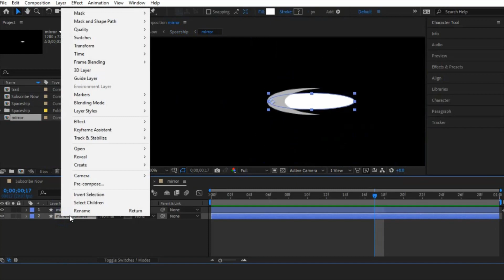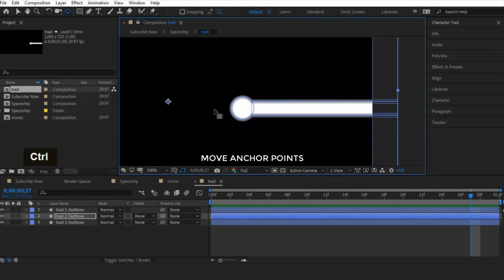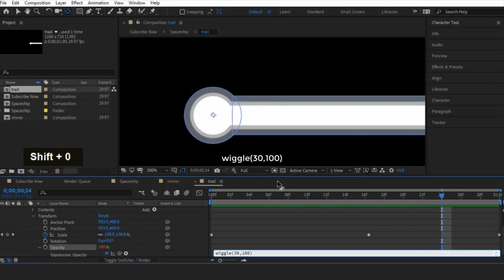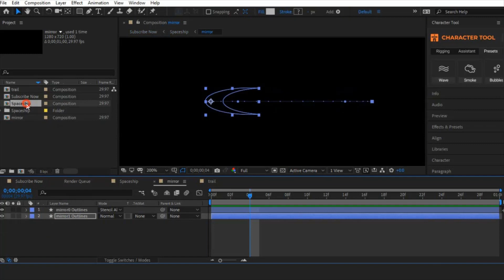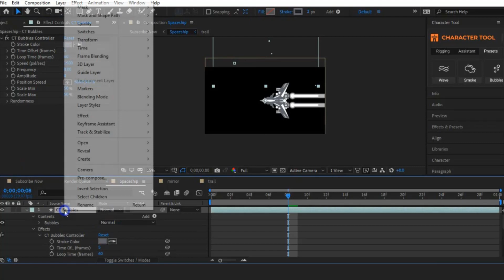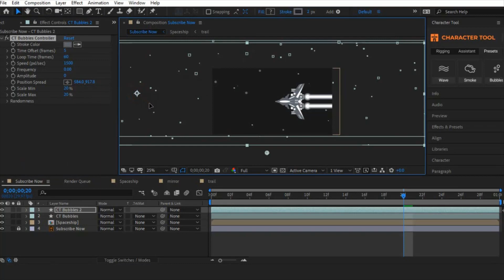Adobe After Effects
Spaceship Adobe After Effects